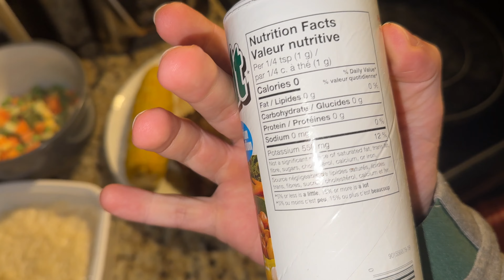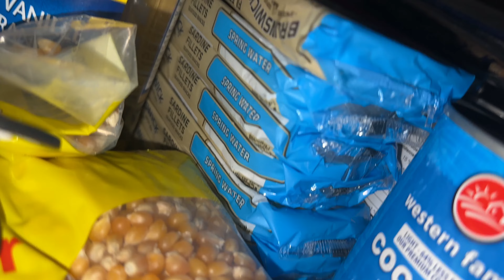RACE to 175lbs - Day 5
Day 158 of 365 OMAD

I had the strangest craving for rice pudding.
I have been KILLING the conditioning